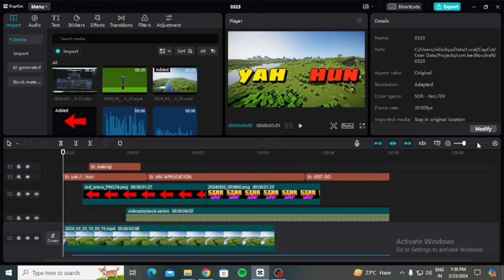APPLICATION FOR STAR SMP !! @starplayzz37@Mc_Playz069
sub for better luck in ptm :)